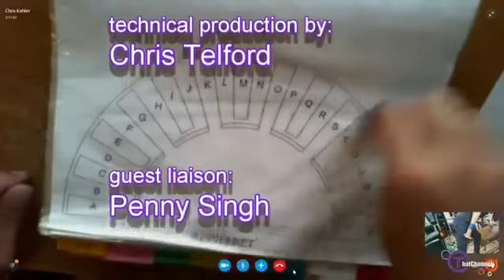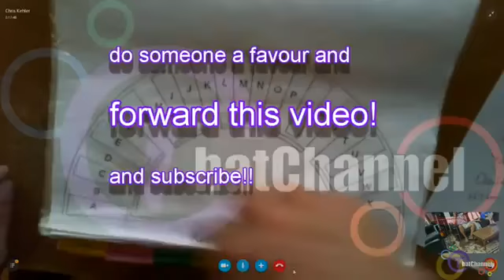It's In Your Hand...the Quantum Healing Particle is here...now...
In this special episode of Liquid Lunch, Hugh Reilly is joined by Jasmin Ostovic, Hilton Mijovick, Daniel Case and Penny Singh to interview Quantum Energy Healer, Chris Kehler, who heals remotely from Winnipeg Canada. Chris performs an awesome healing on all the involved participants. A truly special show! We hope to have Chris back on.